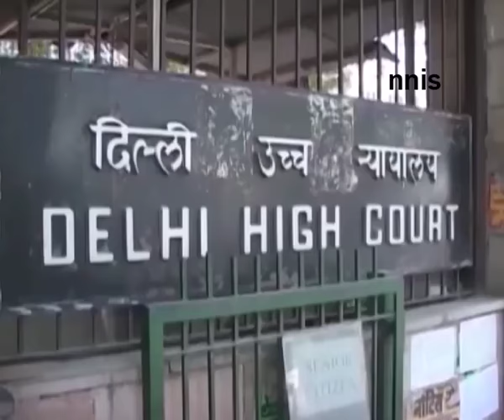Banning Of E-Rickshwas Bring Dpcc And Bjp To Lt. Guv